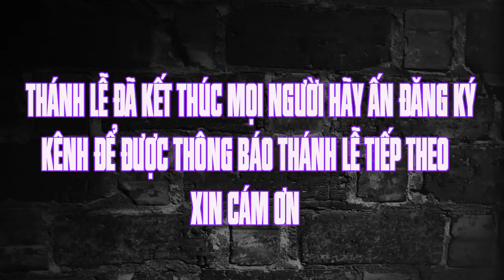Thánh lễ trực tuyến hôm nay | 4:30 AM | 20.9.2022 | Thứ ba tuần XXV . TN | Trực tiếp thánh lễ